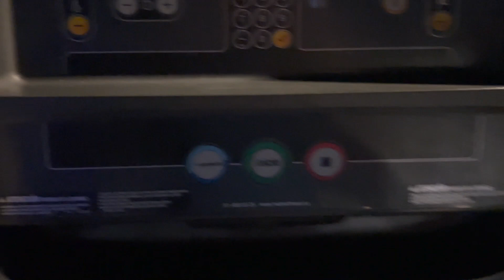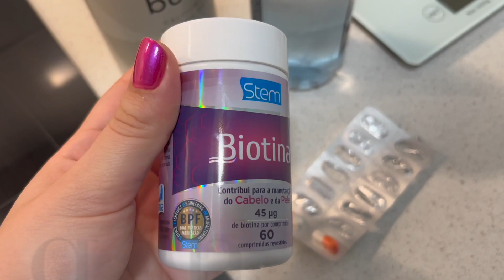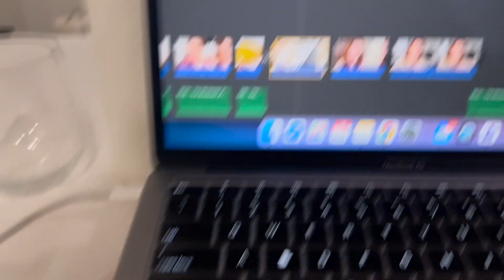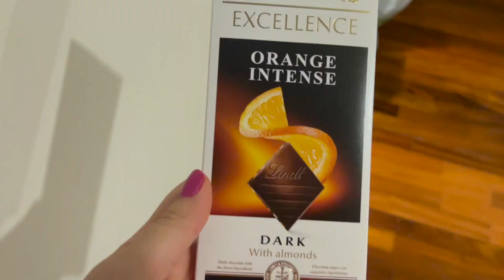DIÁRIO DA DIETA #11 - plano nutricional em prática, calculando a dieta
Oi amigos, tudo bom? Continuo readaptando minha alimentação e exercícios por aqui, cada vez avançando mais. Bora?

Me segue nas outras redes: @minhaamigaclara em todas elas